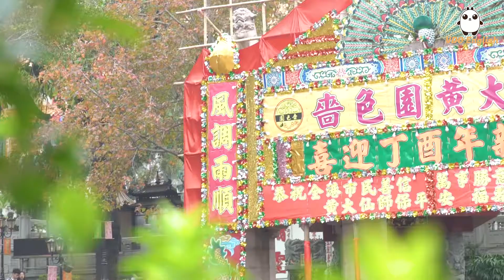Wong Tai Sin Temple - Seeing Sights EP11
The Sik Sik Yuen Wong Tai Sin Temple’s claim to ‘make every wish come true upon request’ might have something to do with its popularity. Home to three religions (Taoism, Buddhism and Confucianism), its natural setting and beautifully ornamented buildings make it as much a scenic attraction as an important religious centre.
嗇色園黃大仙祠是香港最著名的廟宇之一，崇奉儒、釋、道三教。據說黃大仙「有求必應」，簽文靈驗，常年吸引無數善信到來膜拜求簽，香火鼎盛。每年的農曆年大年初一，有不少善信爭相到來搶頭香，成為香港賀歲習俗之一。

Seeing Sights - Broaden your horizon, explore the world.
城市悠游 - 眼界決定境界，世界這麼大，帶你去看看。